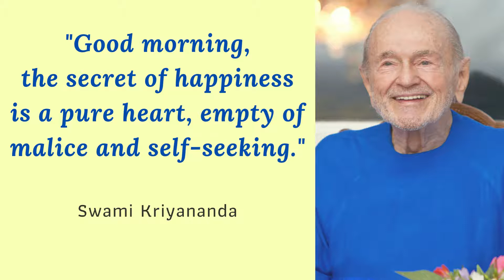"Secrets of Happiness" by Swami Kriyananda - Day 10